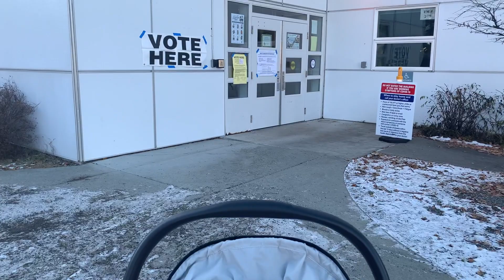HOW MUCH DO WE GET FOR LIVING IN ALASKA | GRACIE’S FIRST SNOW SLEDDING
I'd love to give you a shout-out, please let me where you're at..